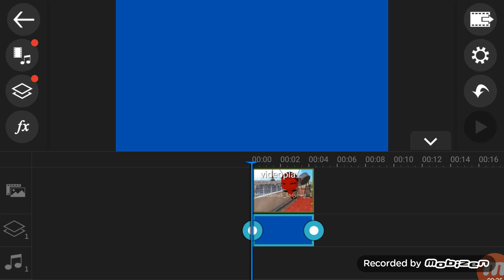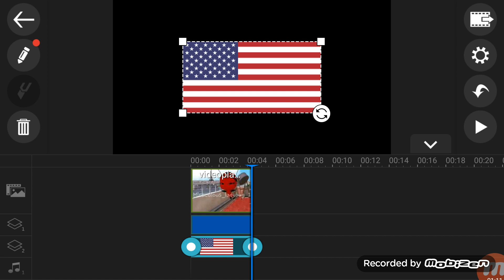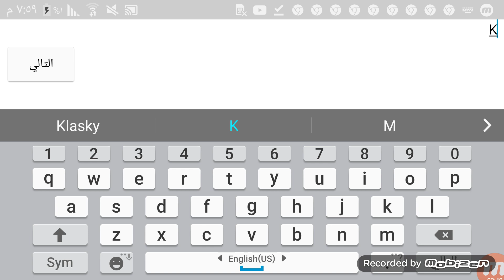How To Make English Major